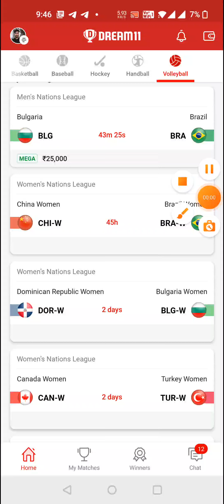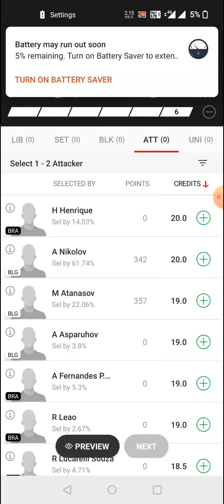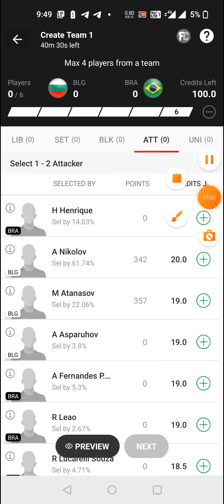BLG vs BRA VOLLEYBALL DREAM11 TEAM PREDICTION TODAY MATCH | BULGARIA vs BRAZIL VOLLEYBALL DREAM11